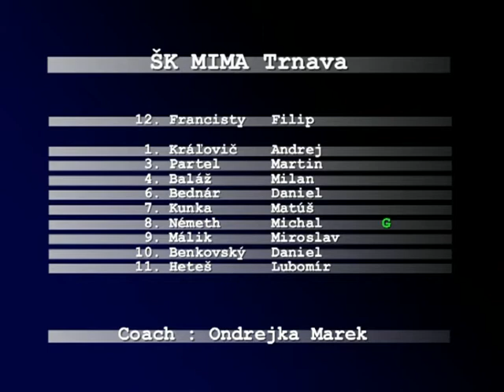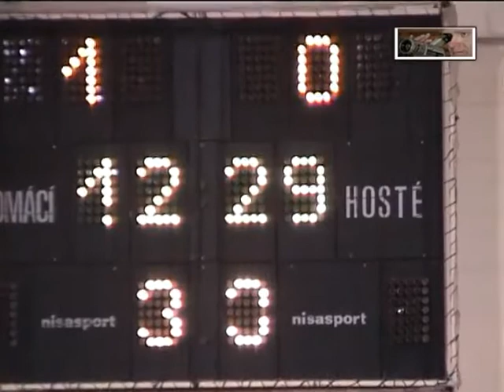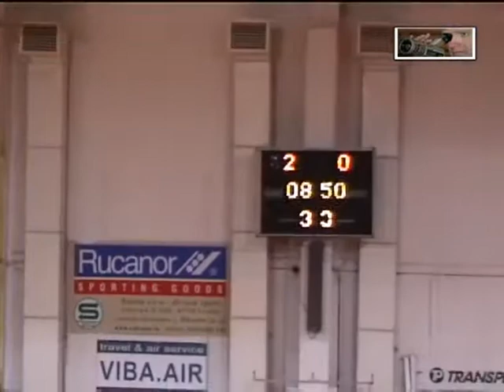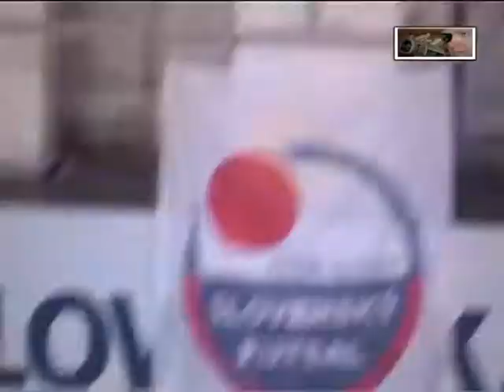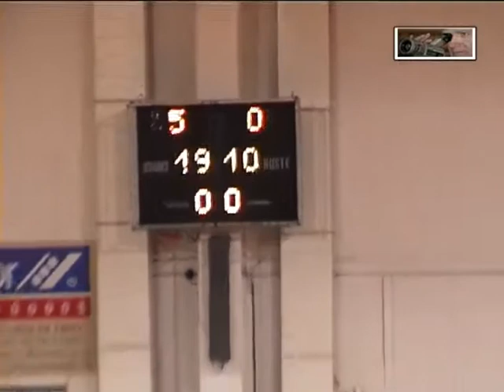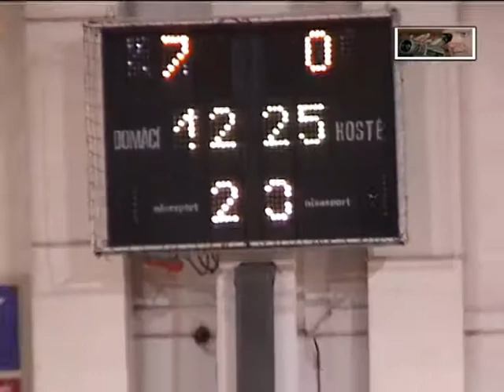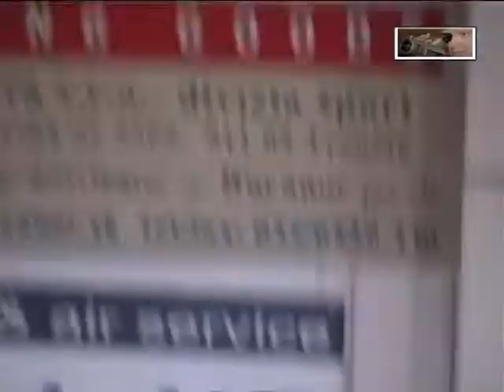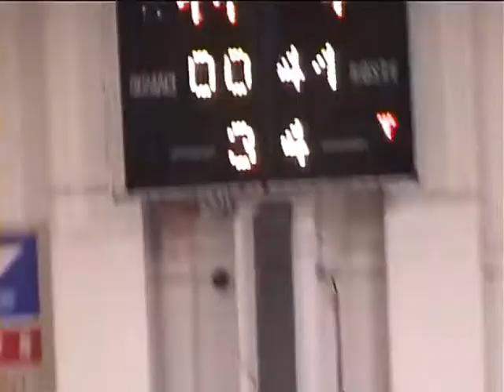ARCHIVE 2006 Slov-Matic - Mima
Slov-Matic Fofo Bratislava - Mima Trnava 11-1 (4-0)
8th round Slovak futsal league, hall Mladost-Bratislava, 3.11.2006
goals:
1-0 Varady
2-0 Halko
3-0 Berky
4-0 Berky
5-0 Čambal
6-0 Rejžek
7-0 Čambal
8-0 Varady
9-0 Rejžek
10-0 Rejžek
11-0 Mikletič
11-1 Nemeth